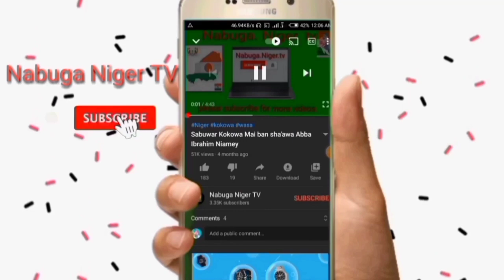Saukar Aibo Maradi Daga Niamey kalli yanda mutane sukayo tururuwa tarbon sa